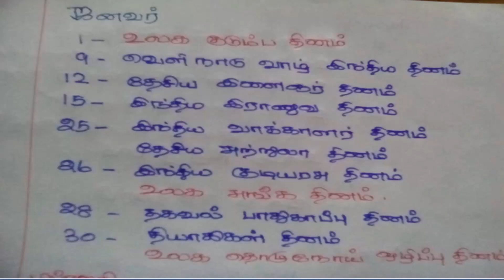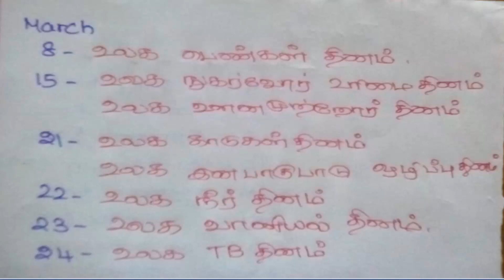IMPORTANT DAYS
WE ARE PUBLISHING TNPSC RELATED VIDEOS ON THIS CHANNEL YOU MAY WATCH SOME OF THEM IF YOU LIKE,
IN
aim tnpsc

IN
aim tnpsc

IN
aim tnpsc